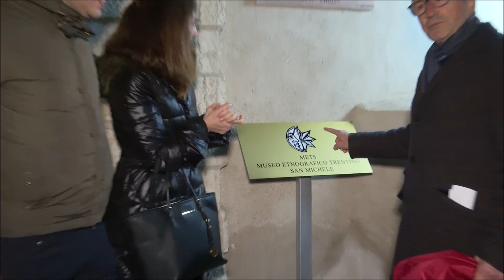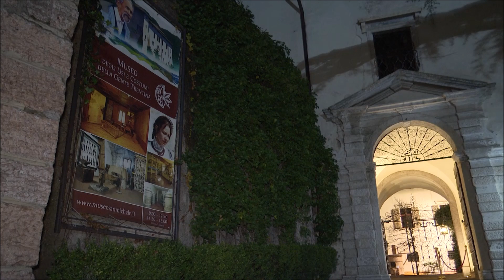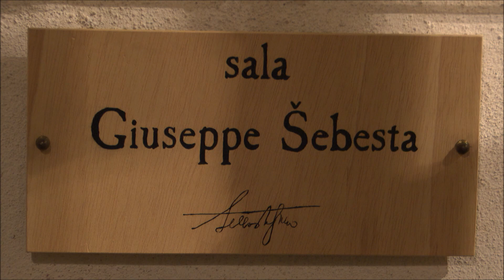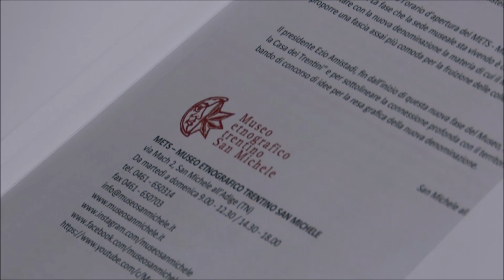Ecco il METS - Museo etnografico trentino San Michele